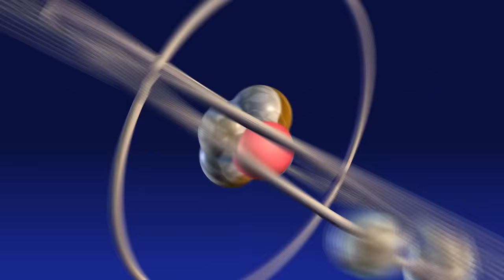Funny Moments from Season 2 | The Big Bang Theory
“Ohh the pet store”

Funny moments from season 2 (Part One)